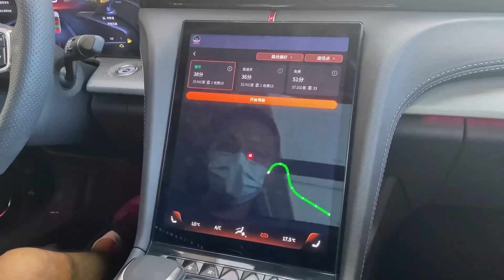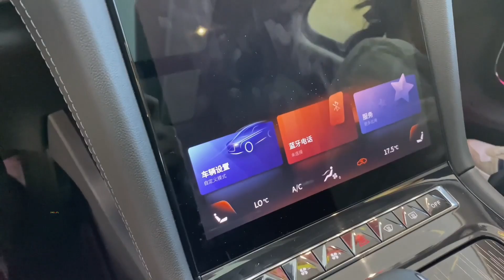New 2023 Hongqi H5 in-depth Walkaround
1 just 1-minute car video😉

   Compared with the old model, the new generation of Hongqi H5 has undergone a major upgrade in appearance, and its size may continue to be positioned as a medium-sized car. The family-style alpine flowing water-style air intake grille is matched with slender headlights on both sides and uses a split design. The entire front face is highly recognizable as a family, just like a small Hongqi H9.

Under the bonnet is a 1.8 gasoline turbo engine that is coupled with a 48-volt starter-generator, producing a total power output of 197 hp. Hongqi H5 takes in 6.4 liters of fuel per 100 kilometers (62 miles) in the combined cycle; which is 0.6 liters less than the naturally-aspirated Mazda 6. Other engine options for the H5 consist of a naturally-aspirated 192 hp 2.5-liter and 2.0-liter variations, which develop 150 hp.

 In China, the new Hongqi H5 with the amazed 1.8 engine sells for N9m ($23,265), while the range-topping variation will cost N10.8 m ($27,900).